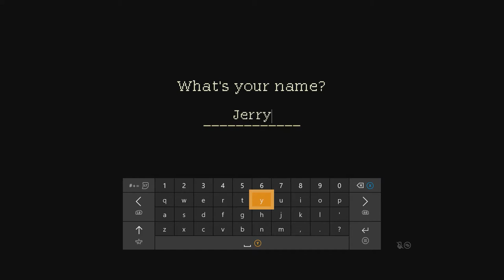Games With Gold Gambit 📀 Coffee Talk Part 1 ☕ Lot of Spilled Tea for a Coffee Shop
Coffee Talk was a Games with Gold available in June 2020. While it may no longer be available, fear not! This playthrough is just for you. Join me and Jerry as we we solve the world's problems one cup of coffee at a time.

Coffee Talk is a game about listening to people’s problems and help them by serving a warm drink out of the ingredients you have. It is a game that tries to depict our lives as humanly as possible while having a cast that is more than just humans.